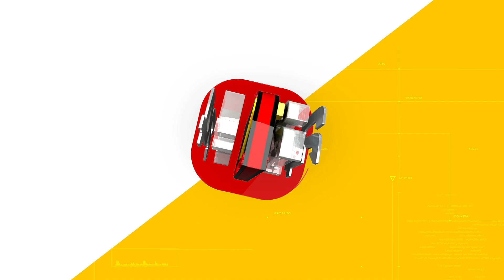കൊച്ചിയില്‍ 200 കിലോ ഹെറോയിന്‍ വേട്ട; ഇറാന്‍, പാക് പൗരന്മാര്‍ പിടിയില്‍